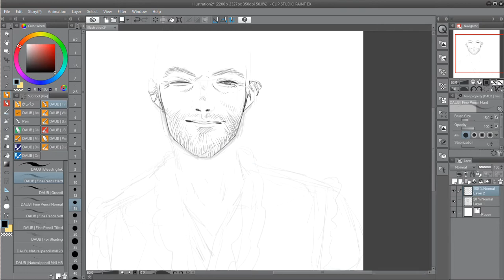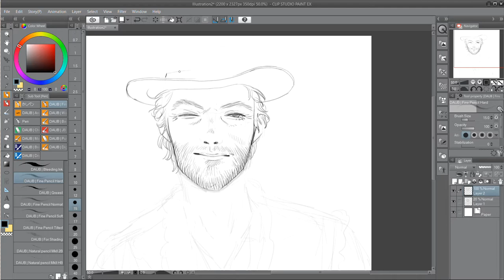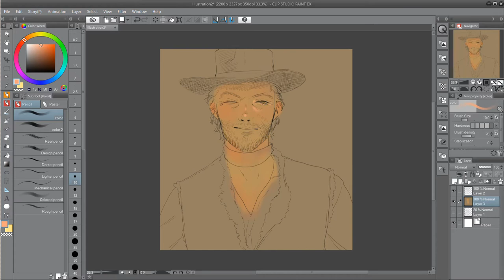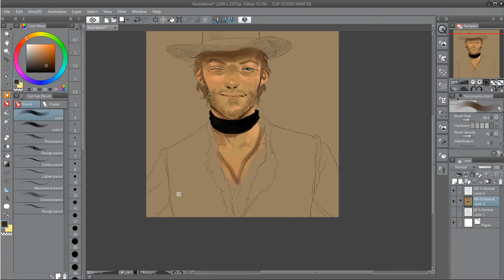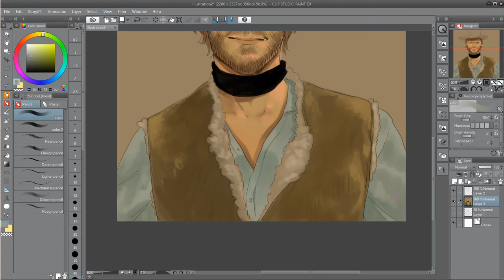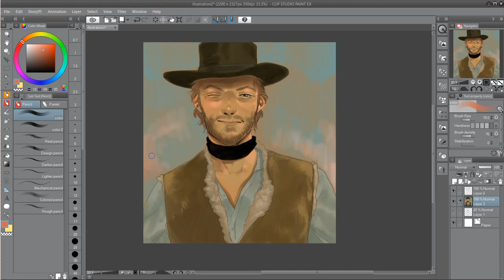A Fistful of Dollars - speedpaint [clip studio paint]